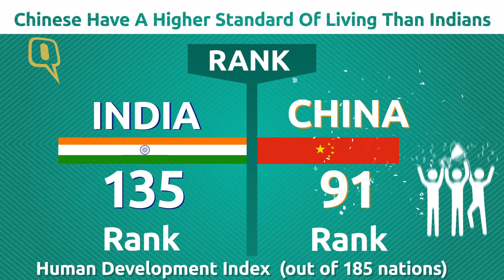Who's Better? India or China?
A quick round-up of why China may be bigger, richer, even happier, but India will have the last laugh.